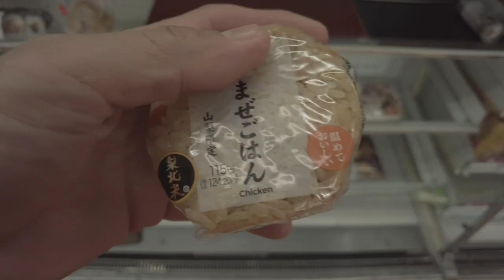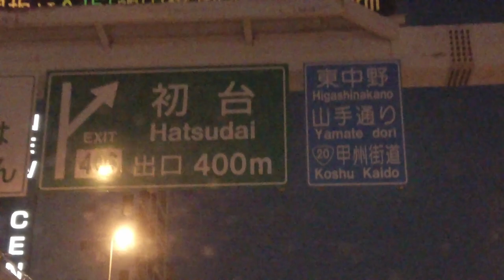RECOGIENDO A MI PRIMA Y SU FAMILIA AUSTRALIANA EN EL AEROPUERTO DE NARITA TOKIO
HOLA  A TODOS AQUI LES DEJO UN NUEVO VIDEO VLOG RECOJIENDO A MI PRIMA Y SU FAMILIA AUSTRALIANA QUE LLEGARON A JAPON  PARA UNAS CORTAS VACACIONES DONDE LES MUESTRO UN POCO DE MI RECORRIDO HASTA EL AEROPUERTO DE NARITA UBICADO EN LA PREFECTURA DE CHIBA KEN , ESPERO LES GUSTE EL VIDEO Y LO VEAN HASTA EL FINAL QUE NO SE PUEDEN PERDER LO PEQUEÑA BROMA QUE LE HICE A MI PRIMA QUE CASI LE DA UN ATAQUE JAAJAAJA UN ABRAZO A TODOS Y DISFRUTEN DEL VIDEO , LIKE COMENTEN  SUSCRIBANSE  Y SIGANME EN INSTAGRAM COMO

JOCH21TAKUMI